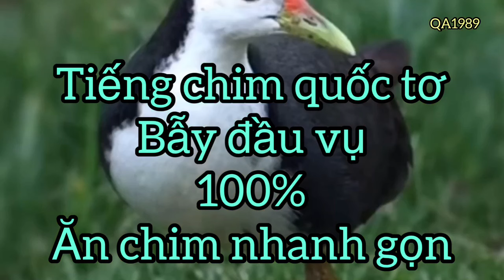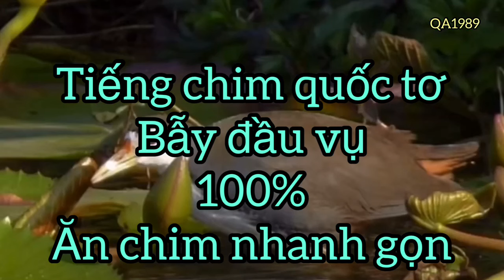QA1989 || tiếng chim quốc ngực trắng 100%ăn chim có link tải mp3 dưới phần mô tả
Âm thanh tiếng chim : quỳnh anh 1989
Xin chào anh em cảm ơn anh em đã ghé thăm kênh của mình.
Video mình up lên là nguyên bản gốc, không chỉnh sửa nếu có chỉnh sửa thì mình đã test rùi mình mới up anh em chú ý nhé.
Anh em cứ tải trên kênh mình về tiếng nào anh em thấy ok
Thì anh em tải tiếng đó, anh em nào không tải được để lại comets
Mình hướng dẫn sau nhé. Cảm ơn anh em đã ủng hộ kênh